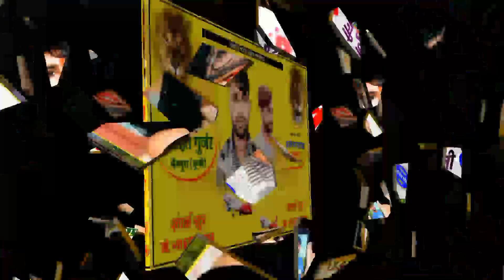SONG (772) बणगी गुर्जर की दिवानी कॉलेज जाबाली || Singer Ramhet Gurjar ~सिंगर रामहैत गुर्जर सोंग 2023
ऑफिसियल चैनल में आपका हार्दिक स्वागत है !

►Singer : Ramhet Gurjar
►Lyrics : Parwan Khatana
►Producer :
►Singer / Director : Ramhet Gurjar
►Digital Manager : Dharmraj Poswal
►Label / Company : POSWAL DIGITAL Media

♪ Wynk -
♪ JioSaavn -
♪ Boomplay Music -
♪ Hungama - soon
♪ Amazon Music -

► Digital Partner :- POSWAL DIGITAL Media